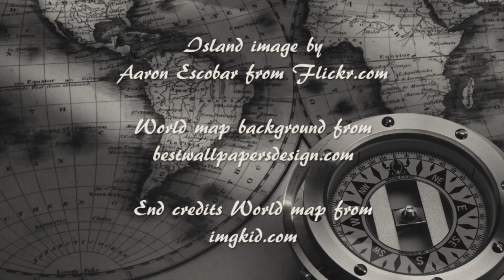Spirit of the Century Actual Play Ep. 6 - Part 10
The tenth and final part of episode six of our Spirit of the Century campaign!